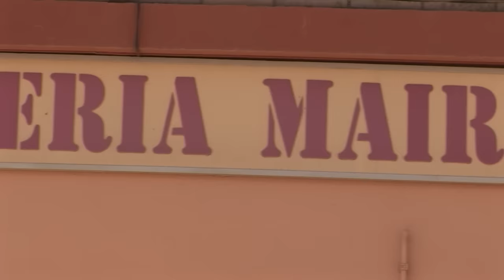BOTAS DE VINO tradicionales. Confección artesanal con piel de cabra | Oficios Perdidos | Documental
No llegan a una decena las boterías que siguen en activo en España. Una de ellas es la botería de Sariñena, fundada en 1879, donde Ismael Pérez continúa con la tradición familiar de confección de botas para vino. En el año 2010 pudimos recoger el proceso de fabricación de este tipo de recipientes para contener el vino.